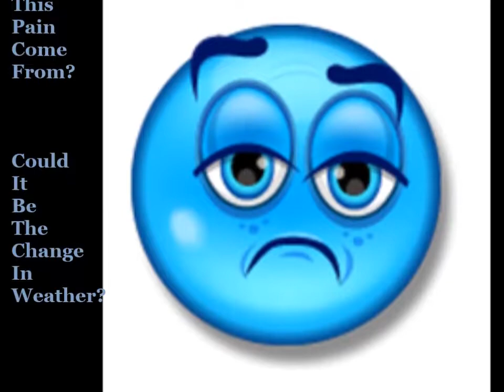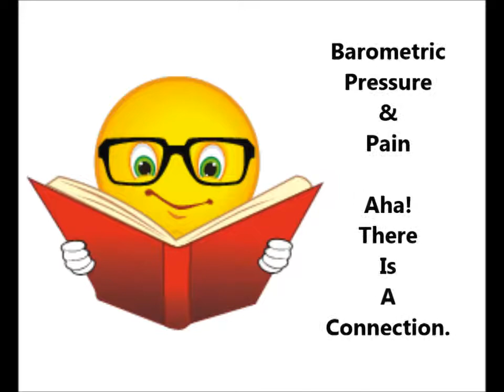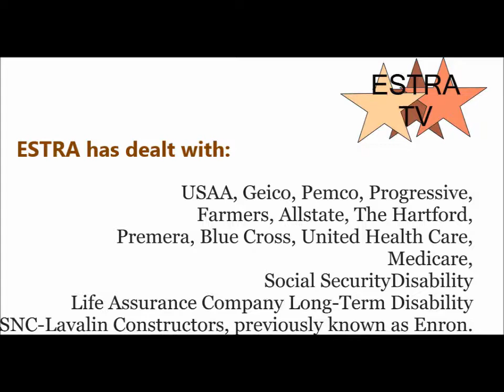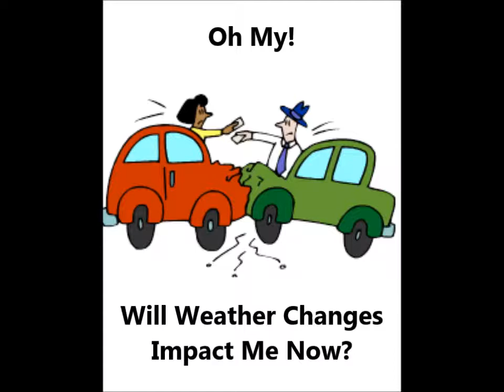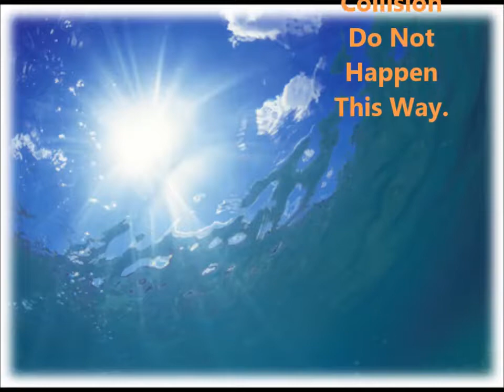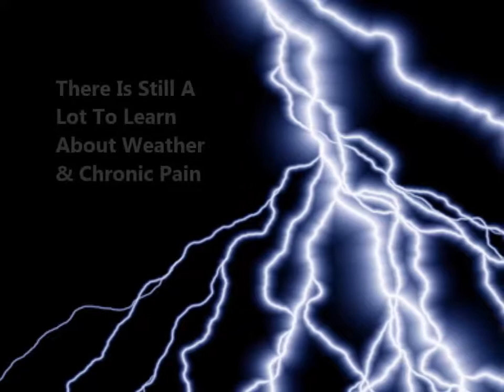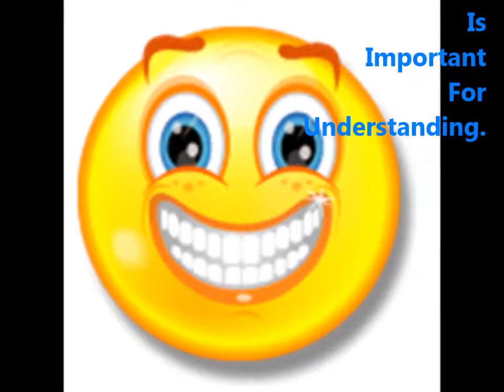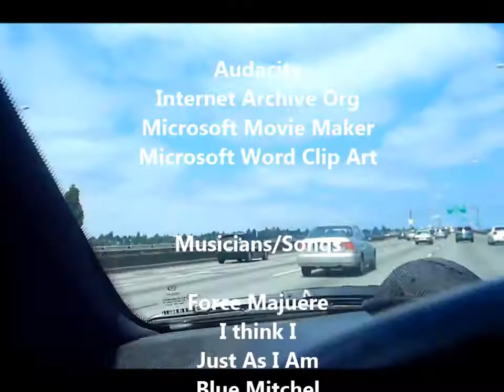ESTRATV - You & Cold Weather with Injury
Many chronic pain patients recognize weather changes, but are unsure why its impacting pain levels.  Answers to this question can be insightful.